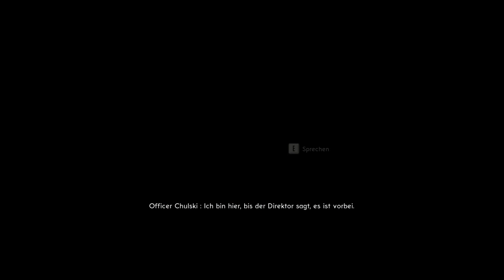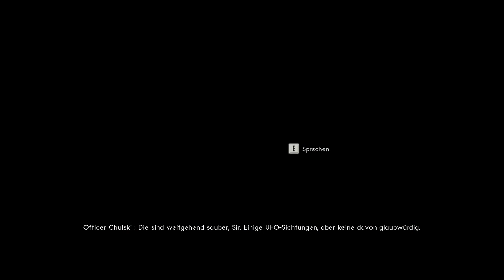The Bureau XCOM #027 - WTF is in mir drin? [Deutsch][HD+][Let's Play]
► SPIEL: The Bureau XCOM • STATION: PC
► FORMAT: Let´s Play

«The Bureau XCOM»
1962. Der Kalte Krieg hält das Land in Atem. "The Bureau", eine streng geheime Regierungsorganisation, untersucht eine Reihe mysteriöser Angriffe von einem Feind, weit mächtiger als der Kommunismus. Als Agent Carter planst du Einsätze, kämpfst und führst dein Team in einem packenden Third-Person-Taktikshooter, um die Menschheit in einem verdeckten Krieg gegen Außerirdische zu verteidigen.

«LETS PLAY XCOM The Bureau»

«EPISODENLISTE XCOM declassified»
The Bureau XCOM #001 - Der Außerirdische Russe kommt [Deutsch][HD+][Let´s Play]
The Bureau XCOM #002 - General Down! [Deutsch][HD+][Let´s Play]
The Bureau XCOM #003 - Erstmal die Lage sondieren [Deutsch][HD+][Let´s Play]
The Bureau XCOM #004 - Psychowissenschaftler [Deutsch][HD+][Let´s Play]
The Bureau XCOM #005 - Lift it up! [Deutsch][HD+][Let´s Play]
The Bureau XCOM #006 - Großer böser Muton [Deutsch][HD+][Let´s Play]
The Bureau XCOM #007 - Es geht noch größer [Deutsch][HD+][Let´s Play]
The Bureau XCOM #008 - Atomar, ATOMAR? [Deutsch][HD+][Let´s Play]
The Bureau XCOM #009 - Wir haben einen Plan [Deutsch][HD+][Let´s Play]
The Bureau XCOM #010 - Der Infiltrator [Deutsch][HD+][Let´s Play]
The Bureau XCOM #011 - Die Abhörstation | Triggerbugs heart me [Deutsch][HD+][Let´s Play]
The Bureau XCOM #012 - Besorge das geheime Gerät [Deutsch][HD+][Let´s Play]
The Bureau XCOM #013 - Rette Agent DaSilva [Deutsch][HD+][Let´s Play]
The Bureau XCOM #014 - DaSilva, du siehst kacke aus [Deutsch][HD+][Let´s Play]
The Bureau XCOM #015 - Der Turm [Deutsch][HD+][Let´s Play]
The Bureau XCOM #016 - Bin zu doof zum scannen [Deutsch][HD+][Let´s Play]
The Bureau XCOM #017 - Die Waffenfabrik [Deutsch][HD+][Let´s Play]
The Bureau XCOM #018 - Fabrik runterfahren [Deutsch][HD+][Let´s Play]
The Bureau XCOM #019 - Agent Weavers Absischten [Deutsch][HD+][Let´s Play]
The Bureau XCOM #020 - Besiegt Axis [Deutsch][HD+][Let´s Play]
The Bureau XCOM #021 - Die nächsten Schritte [Deutsch][HD+][Let´s Play]
The Bureau XCOM #022 - Der geflohene Gefangene [Deutsch][HD+][Let´s Play]
The Bureau XCOM #023 - Outsiderinformationen | Schon wieder Trigger [Deutsch][HD+][Let´s Play]
The Bureau XCOM #024 - Auf zu den Aliens, oder doch nicht? [Deutsch][HD+][Let´s Play]
The Bureau XCOM #025 - Schaltet die Turbinen aus [Deutsch][HD+][Let´s Play]
The Bureau XCOM #026 - Wir sind durch! [Deutsch][HD+][Let´s Play]